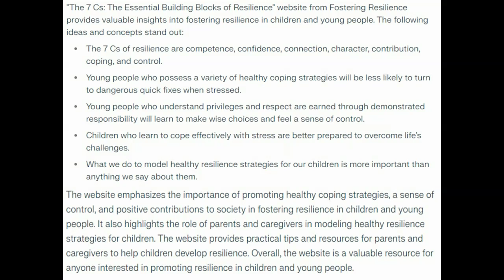Review The 7 Cs The Essential Building Blocks of Resilience website from Fostering Resilience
Review The 7 Cs: The Essential Building Blocks of Resilience website from Fostering Resilience. Write a one-to two-sentence response to the following prompt: What ideas or concepts stand out for you after reviewing the site?